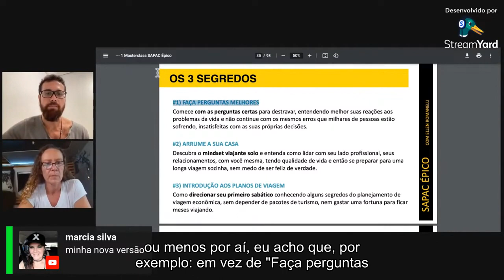Quer Criar Bons Títulos Para O Nomi? Veja Isso!